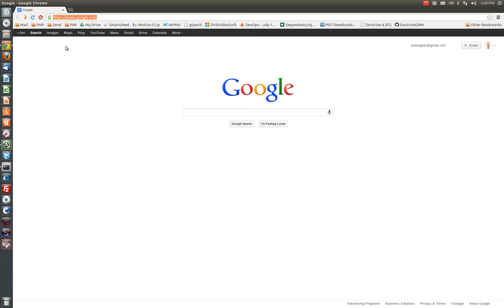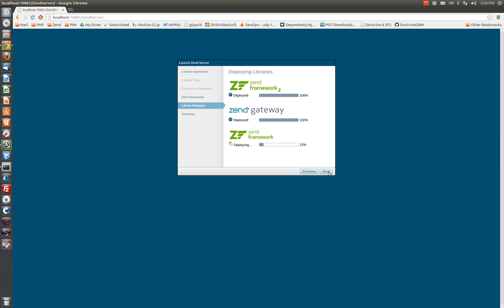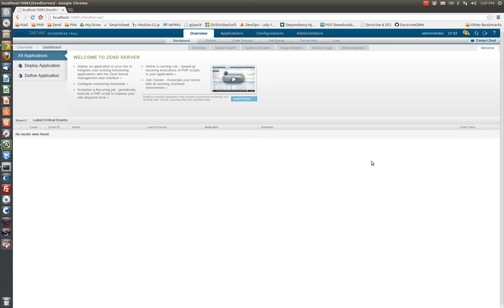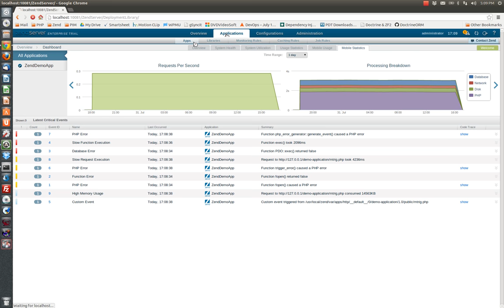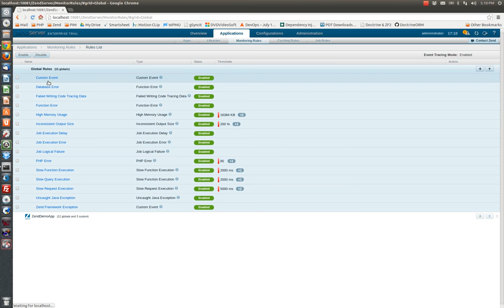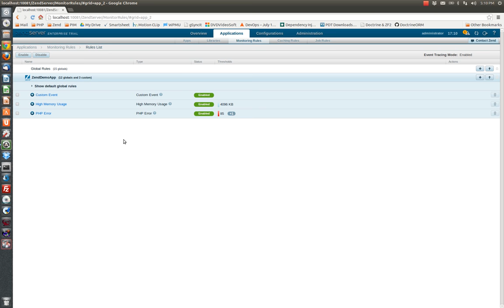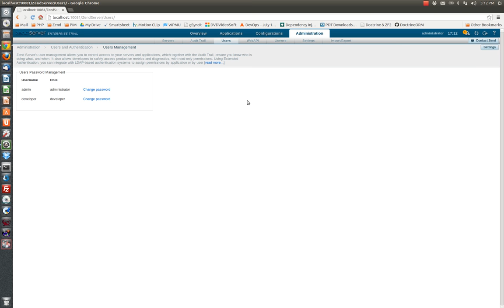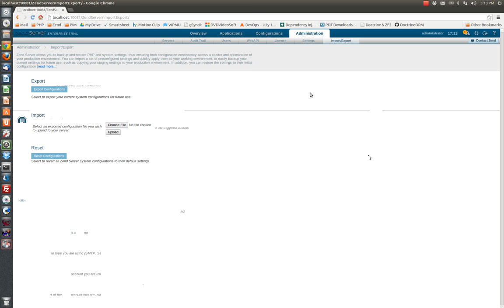Zend Server post-install tour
Just installed Zend Server?  You'll want to watch this short video that gives a tour of the user interface and helps you get started.  Learn how to take advantage of features like application and code library deployment, caching, monitoring, and more!